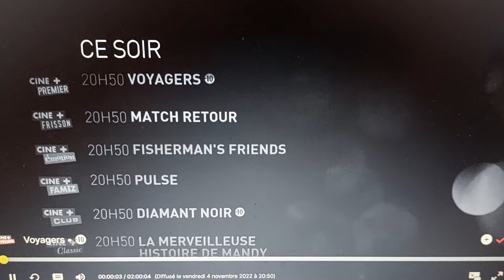JINGLE INTERPROGRAMME CINÉ+PREMIER (2022)